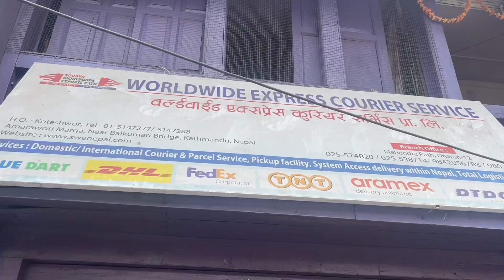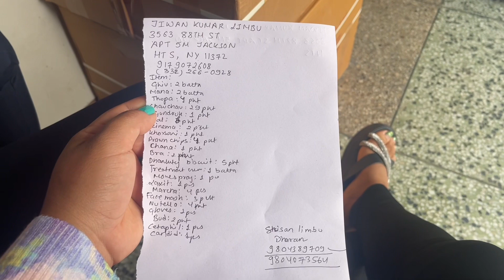Saman courier garna ni kati mahango houuu bafre#dailyvlog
Nepal to usa